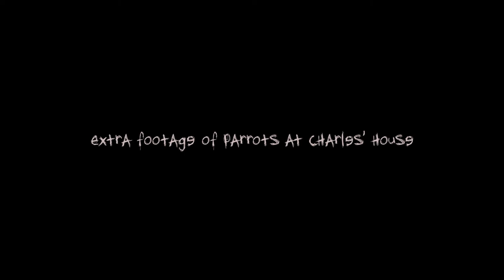The Matress from hell | El Colchon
I call it a mattress cause it sounds better than (Base Of Bed).
Also this video has a ton of glitches, I've been having trouble exporting it since yesterday so I just decided to post it with the glitches.
Today we tried moving a base of a bed and it took us forever. We went about it completely wrong and we gave ourselves alot of work.
This is Episode 73 not 74

vvv CAMERA GEAR & SOCIAL MEDIA LINKS vvv

Pending...

- VLOGGING GEAR -
The camera I use for vlogging: Nikon Coolpix L320
The big one(s): Sony A7s mark II
                            Canon 5D mark III
The end Game: Non existent ;)

New Here?

Hi! My name is Immanuel Shapopi (Manu for short). I'm uploading everyday for a year (Episode 365). Vlogs, stories, tech, creative-focused documentaries, travel and lifestyle!
I am a film maker and Namibian YouTuber. I live in Namibia (Windhoek), born and raised.  My goal for the next year is to travel the world and make films to Inspire and motivate. @Manu_shapopi

I also have three other channels.

FAQ:
1. What program to you use to edit? Adobe Premiere Pro CS6